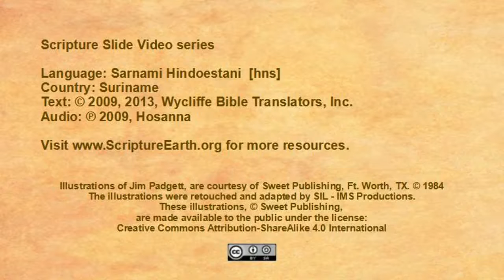Sarnami Hindoestani - Acts 9:1-19 “The Conversion of Saul” [hns]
Scripture Videos in Sarnami Hindoestani of Suriname. [hns]